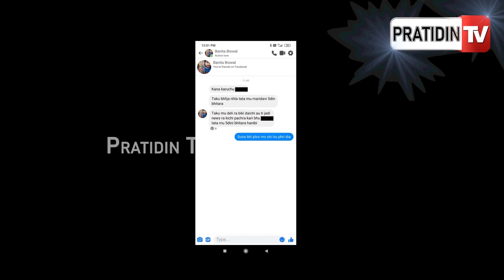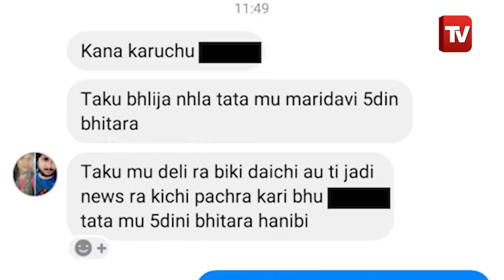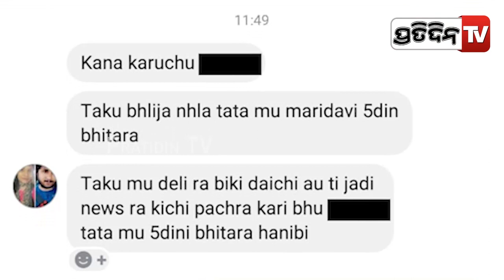ତୋ ସ୍ତ୍ରୀକୁ ଭୁଲି ଯା , ମାରି ଦେବାକୁ ଧମକ ଦେଉଛି ଚତୁର୍ଥୀରେ ଫେରାର ଥିବା ସ୍ତ୍ରୀର ପ୍ରେମିକ ରାଜ୍ l Bhubaneswar